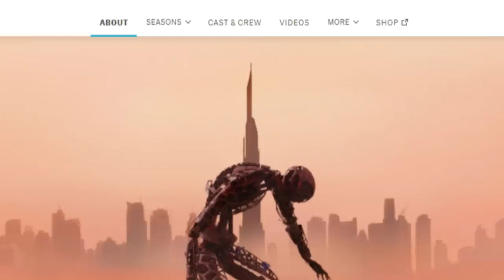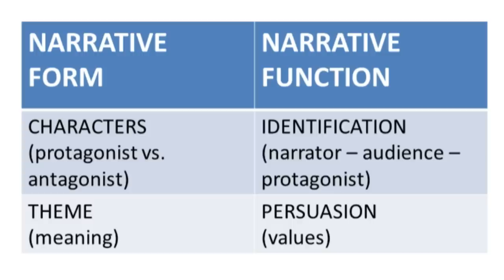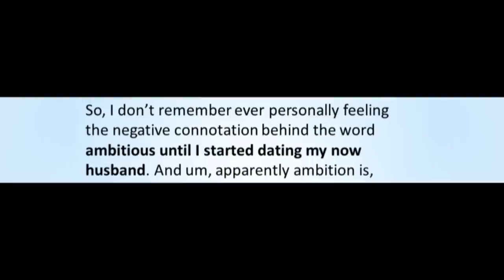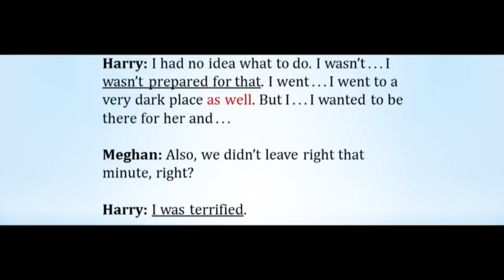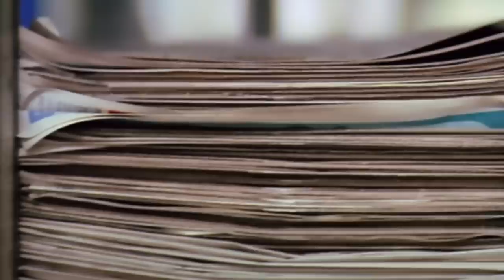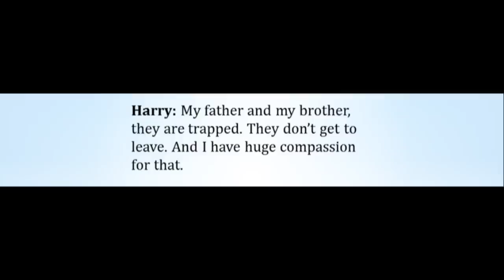What Meghan Markle and Prince Harry Didn’t Tell You in Second Trailer to Netflix Documentary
This in-depth analysis uses principles from Linguistics and film theory to answer the question: How does the second official trailer to the ‘Harry & Meghan’ Netflix documentary portray Meghan and Harry, and what does this portrayal tell us about the message of the documentary? In answering, this analysis will apply concepts such as ‘mise-en-scène’, ‘narrative believability’, and ‘impression management’. There are also comparisons to Harry and Meghan’s interview with Oprah and to Meghan’s interview with The Cut.

Word explanations:
1. 'Mise-en-scène': a French word for everything “in front of the camera”; setting, lighting, clothes, makeup, the actions of the characters.
2. 'Cinematography': refers to framing = distance to camera.